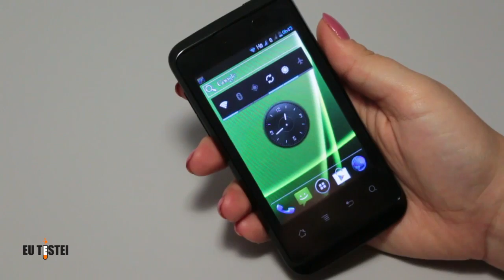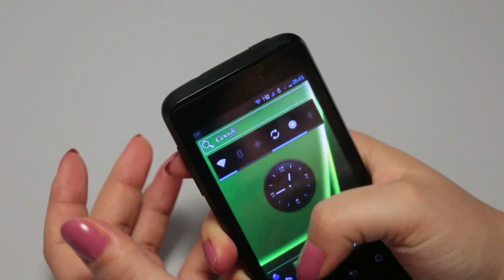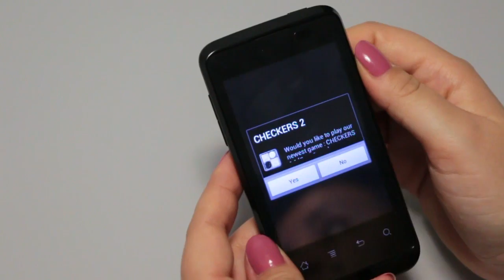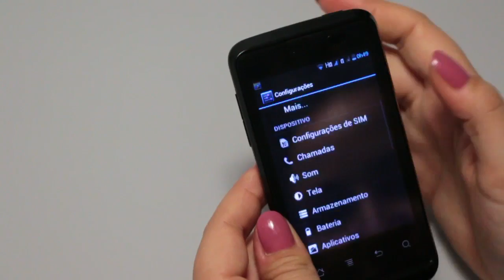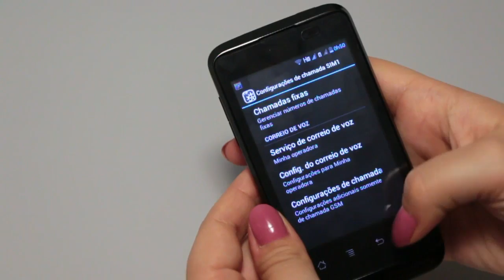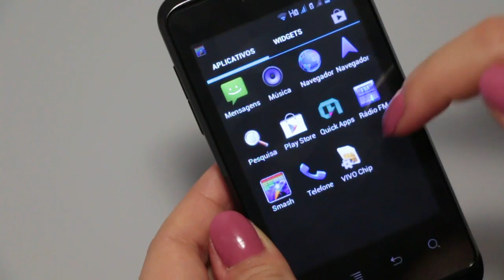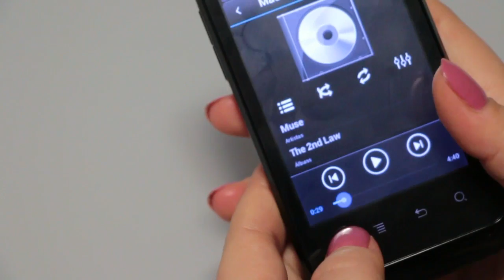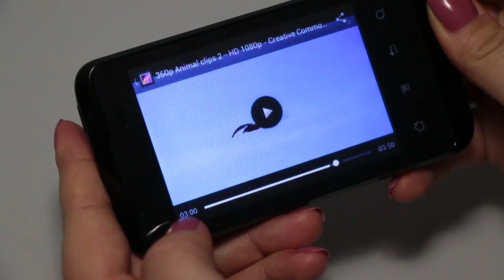Motion Plus SK351 CCE Smartphone - Resenha Brasil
Smartphone CCE Motion Plus SK351
Preço e onde comprar:

ÍNDICE
Design - 00:39
Tela - 01:54
Desempenho - 03:02
Sistema - 05:31
Aplicativos - 07:29
Câmera - 08:41
Música e mídia - 09:46
Bateria e armazenamento - 11:09
Caixa - 12:15
Conclusão - 13:02